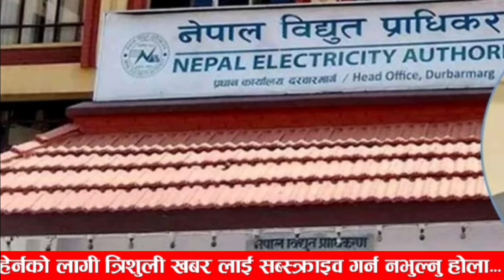बालेनको चमत्कार! Today nepali news | nepali khabar | balen shah lastet news |rabi lamichhane pokhara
Today News🔴Nepali news | aaja ka mukhya samachar | nepali samachar |
भर्खरै पोखरा बाट आयो दु:खत खबर | morning nepali samachar | rabi lamichhane | nepali khabar